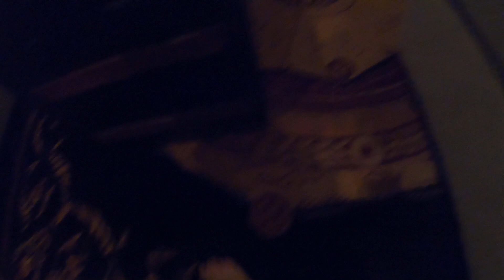Jeffy Among Us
Jeffy, Bob Ross, and Among Us are fancy like Applebees